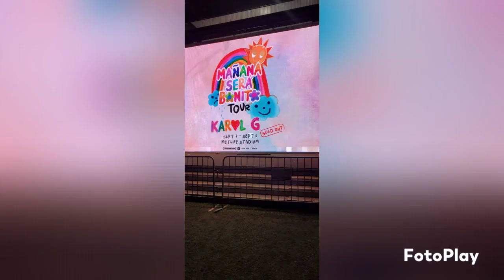Photos DE Concierto 1 en NJ msbtour mañanaserabonito tour 2023 metlife stadium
Created by FotoPlay App Made by FotoPlayMusic Copyright: Music: Life Is Beautiful
Musician: Music For VideosMade by FotoPlay
Music Copyright:
Musician: Music For Videos#TQG BESTIES AMARGURA MIEXTENIARAZON OJOSFERRARI XSIVOLVEMOS OKIDOKI QLONA SEJODIOT0 MIENTRAS ME CURO DEL CORAZÓN#200COPAS GUCCI LOS PAÑOS#KarolG#MañanaSeráBonitoTour❤️🧿🌸 comewithme to the MañanaSeraBonito Tour en METLIFESTADIUM 🌤 KarolG NJ msbtour❤️🧿🌸 comewithme to the MañanaSeraBonito Tour en METLIFE STADIUM 🌤 KarolG NJ TQG BESTIES MAMIII beckyg AMARGURA MIEXTENIARAZON OJOSFERRARI XSIVOLVEMOS OKIDOKI QLONA SEJODIOT0 MIENTRASMECURODELCORAZÓN 200COPAS GUCCILOSPAÑOS KarolG MañanaSeráBonitoTour❤️🧿🌸 comewithme to the MañanaSeraBonito Tour en METLIFESTADIUM 🌤